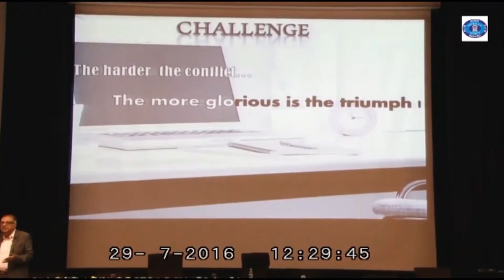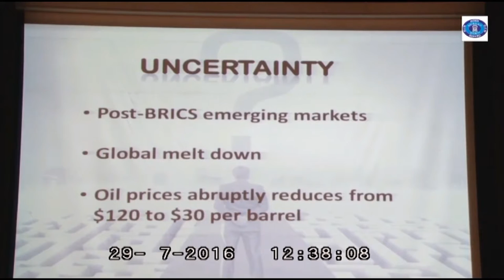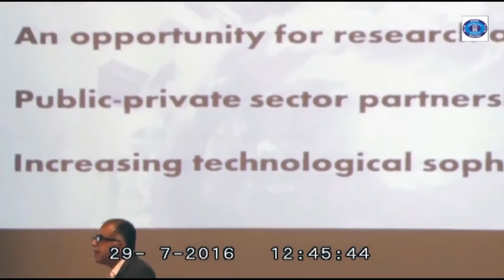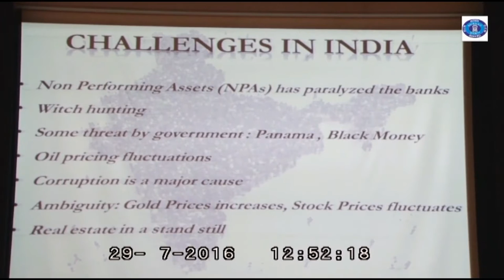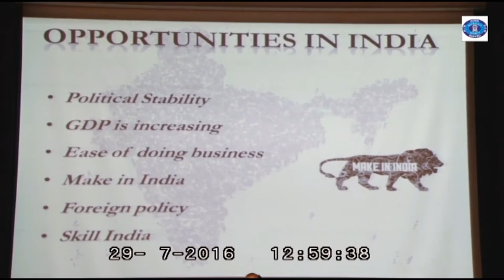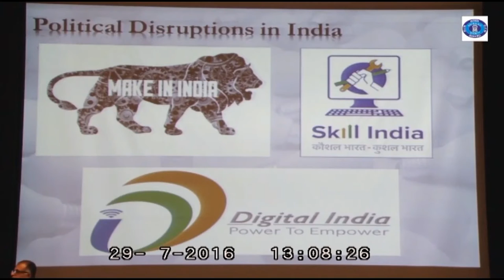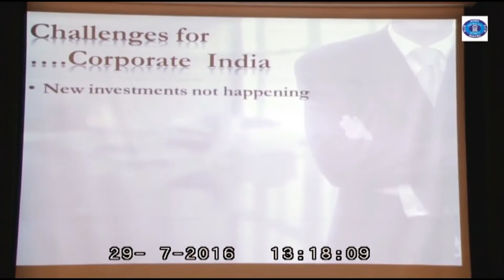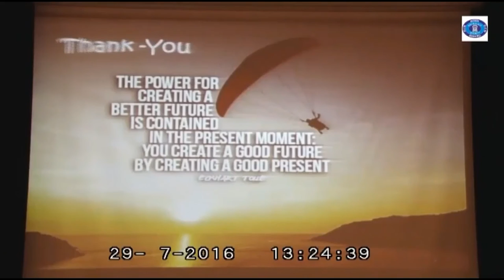Mr. K A Narayan, President HR, Raymonds Ltd.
Mr. K A Narayan, President HR, Raymonds Ltd. talking to student managers on EMERGING CHALLENGES IN THE DYNAMIC BUSINESS WORLD in BIMM National Business Convention 2016